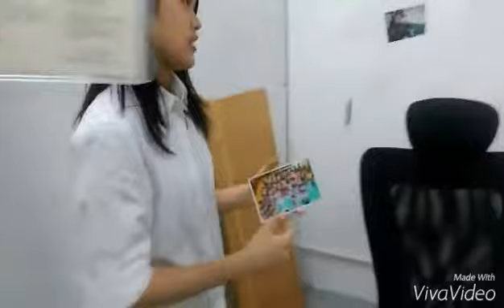Shakti explains her photography installation at Ma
Images tell stories and ask questions. Here Shakti explores the intertwined identities of a mother, a teenager and a child. An installation, a performance, a photographic art work at MakerBay.